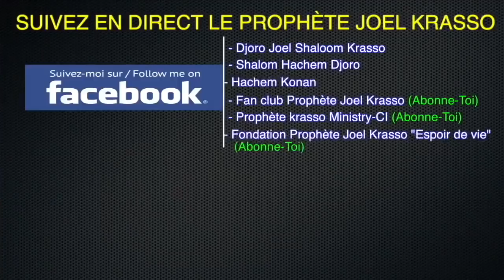ATTENTION !!! ATTENTION !!! Voici ce contient réellement l'huile d'onction du Prophète Joel Krasso